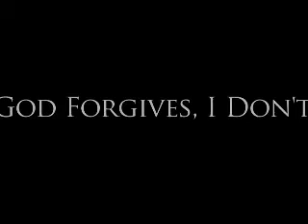Rick Ross - Made Men (Feat. Drake) *HD/HQ* Music Video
Check out the official music video for Rick Ross' "Made Men" record featuring Drake above. This visual was directed by Maybach Films, and you can download the audio here! Maybach Music Group's Self Made album will be in stores on May 24th.